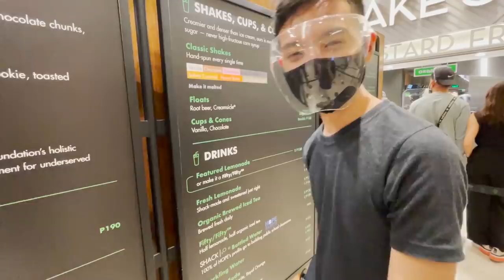ROSE tries SHAKE SHACK BURGER for the FIRST TIME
My friend @johankyleong introduced me to Shake Shack. It's my first time to try it. What should I try on my next vlog?
M E R C H (ships to the US and other parts of the globe)

Rose90DayFiance Collaborate with Rose!